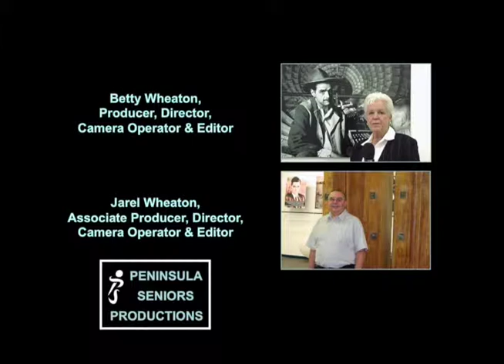Hughes History Part 3 George Marrett & Betty Robey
Betty Wheaton's coverage of the 2011 Hughes Aircraft Retiree reception at the former Culver City facility where the Flying Boat (aka Spruce Goose) was built.  Part 3 includes interviews with former Hughes test pilot and author George Marrett and Betty Robey.  Betty Robey shares stories from her time as a secretary on the flight line where she had direct contact with Howard Hughes.  Produced by Jarel & Betty Wheaton for Peninsula Seniors